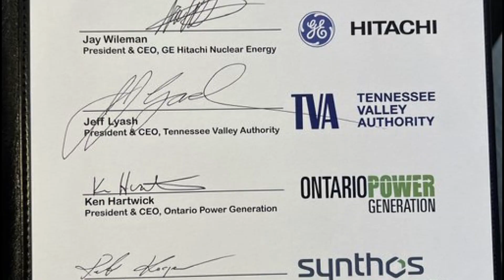TVA: Construction application underway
TVA announced it has applied for a construction permit to build a small modular reactor at the Clinch River site near Oak Ridge.